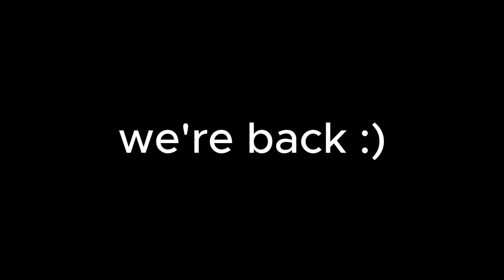Meet the Shitpost Engineer (WE'RE BACK)